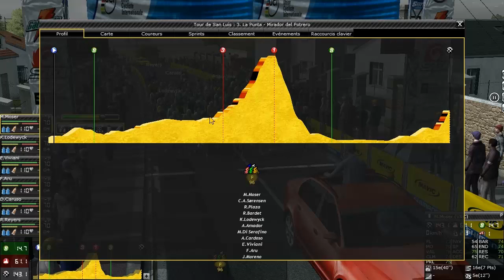Pro Cycling Manager 2013 : Vercorin Racing Club 2013 : Tour San Luis 3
Trosième étape du tour San Luis avec pour ambition le top 3 et une victoire d'étape.

Bonne vidéo